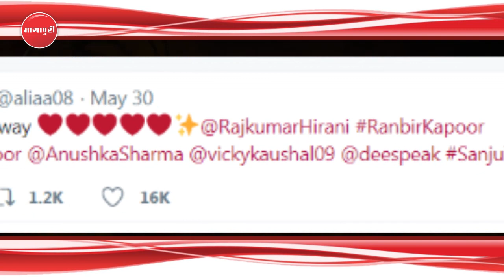Sanju Trailer Ke Dauran "Ranbir Kapoor" Ne "Alia Bhatt" Ke Sath Apne Rishtey Ko Kiya Confirm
हाल ही में 'संजू' फिल्म का ट्रेलर रिलीज हुआ। फिल्म में रणबीर कपूर के काम की हर कोई तारीफ कर रहा है। फिल्म को 18 घंटे में 1 करोड़ से ज्यादा वयूज मिल चुके हैं। फिल्म के इस ट्रेलर के साथ आलिया और उनके अफेयर की खबरें फिर जोर पकड़ रही हैं। फिल्म के ट्रेलर को देख आलिया ने अपना रिएक्शन कुछ इस कदर दिया।